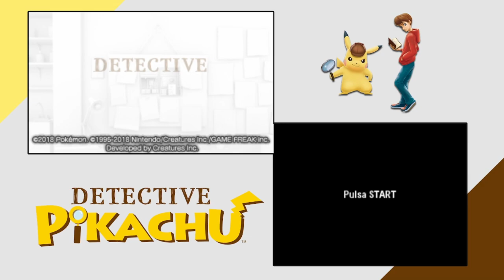FINE PARK | DETECTIVE PIKACHU #12